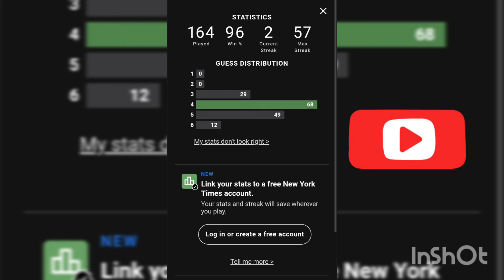Wordle 417 4/6